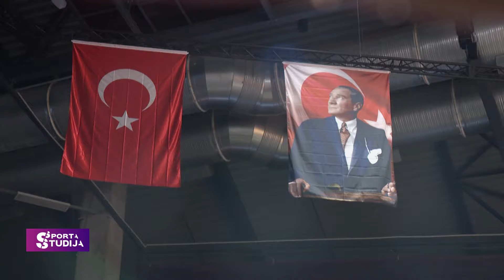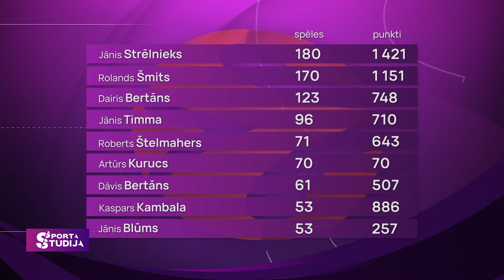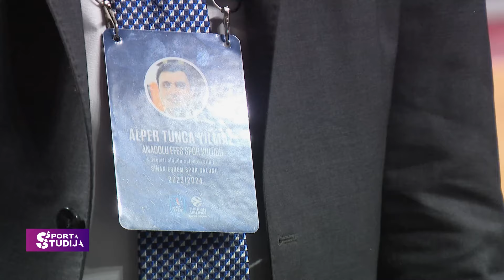Eirolīga Rīgā | Sporta Studija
Vēsturiski pirmā Eirolīgas spēle Rīgā ir aizvadīta. Vairāk kā 7000 skatītāji un Eiropas labākais klubu basketbols - Rīga uzņem Eirolīgu.